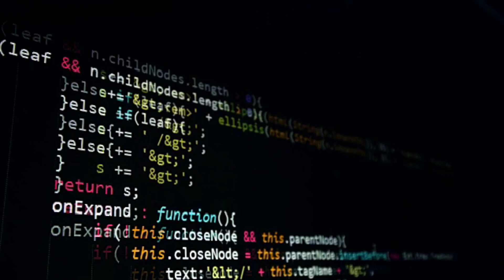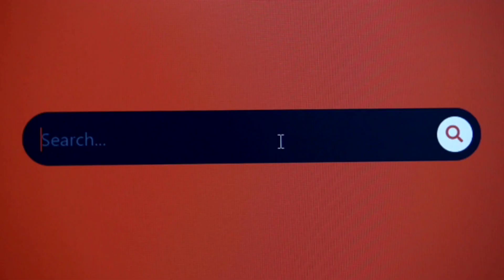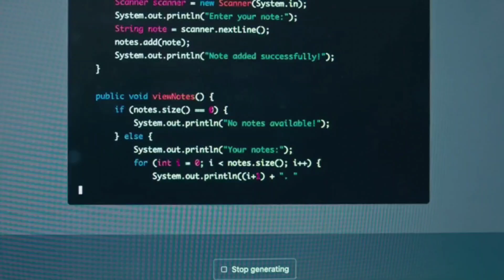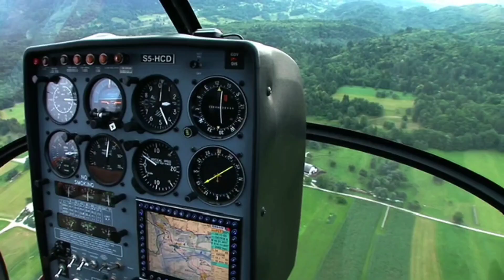TOP 5 PROGRAMMING LANGUAGES TO MAKE BEST AI SOFTWARES || THAT HAVE GOOD SCOPE IN USA || JAVA SCRIPT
TOP 5 PROGRAMMING LANGUAGES TO BUILD THE BEST AI SOFTWARES | HIGH-DEMAND LANGUAGES IN THE USA | JAVASCRIPT

Are you looking to build powerful AI software and wondering which programming languages have the best scope in the USA? In this video, we break down the Top 5 Programming Languages that are widely used in artificial intelligence, machine learning, and automation. Whether you're a beginner or an experienced developer, choosing the right language can open doors to high-paying jobs, innovative AI projects, and exciting career opportunities.

We’ll cover:
✅ Python – The king of AI and machine learning
✅ JavaScript – How it’s shaping AI-powered web applications
✅ Java – A top choice for enterprise-level AI systems
✅ R – The best for data science and AI analytics
✅ C++ – The go-to for high-performance AI applications

These languages are in high demand across the USA, Canada, and Germany, with companies offering six-figure salaries for AI developers! So if you're looking to future-proof your career, this video is a must-watch.